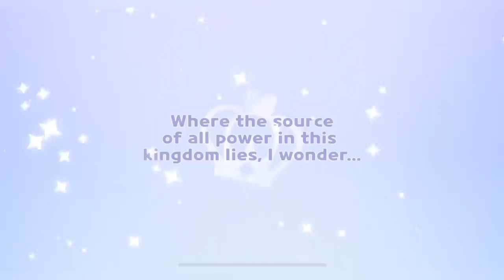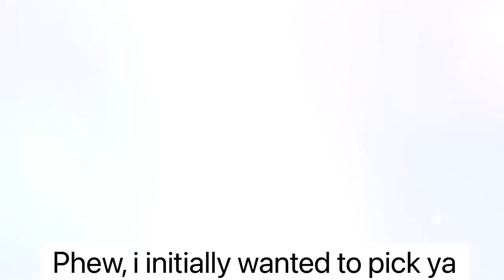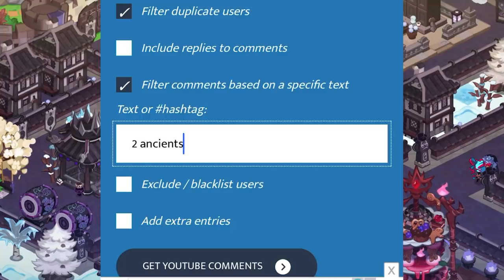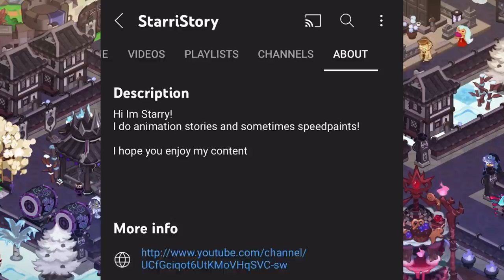If I Get Parfait, I’ll Delete The Account (Gacha Challenge)😅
Let's help players who never had the chance to play with Ancient or Legendary Cookies. Everyone deserves to be happy!🤍

⭐️Ends in 48 hours since video is published. Winner’s comment will be pinned! Do remember to check back!
If you do not have one, you may sign up for it!